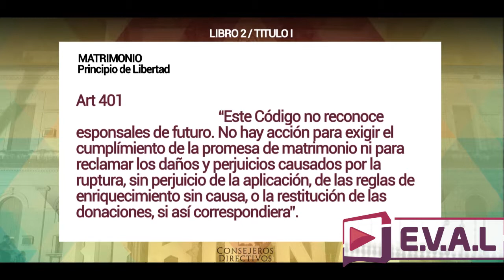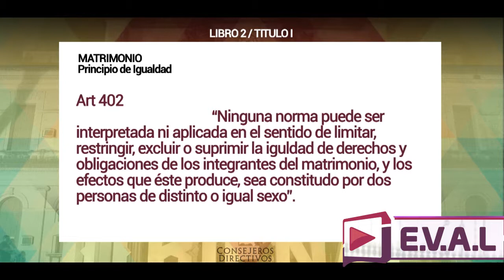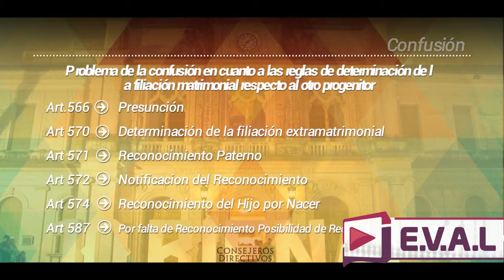Maria Magdalena Galli Fiant - CIVIL V - Principios Jurídicos en el Derecho de Familia en el NCCC